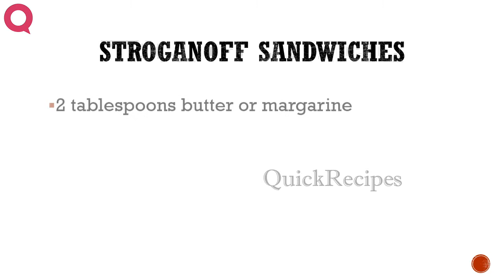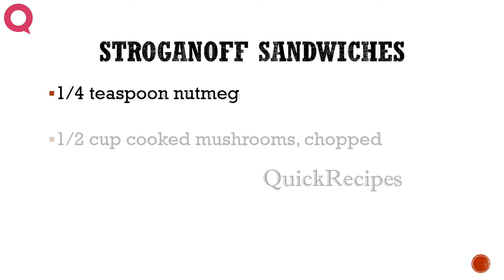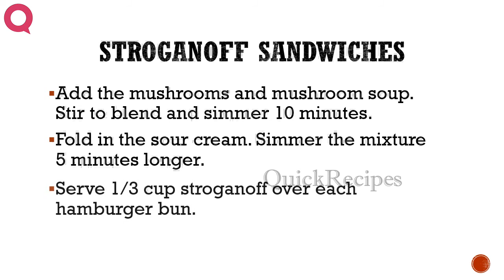Stroganoff Sandwiches - Sandwich Recipes QUICKRECIPES